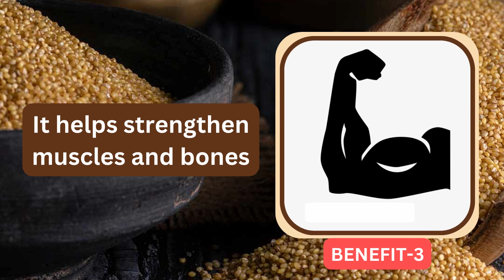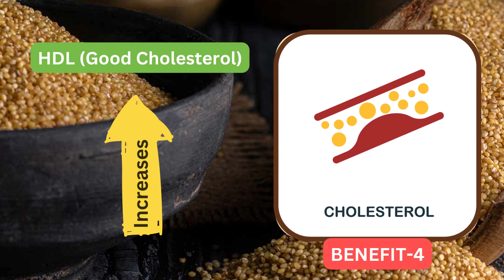Medicinal Uses of Millet Rice | தினை அரிசி மருத்துவ பயன்கள் | Foxtail Millet | Master Mano | V360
YouTube Channel Name: Master Mano || Tamil
Hello Friends :) Welcome to the ‘‘Master Mano’’ YouTube Channel.
In this channel you can find out all kinds of health related videos. Health is the basis for living happily. You can learn about how to live a healthy life.

Amazing Thinai Benefits You Didn't Know About
foxtail millet health benefits,
health benefits of foxtail millet,
how to consume foxtail millet,
what are positive millets,
what is foxtail millet,
benefits of foxtail millet,
health benefits of millet,
millet health benefits,
millets uses and benefits,
uses of foxtail millet